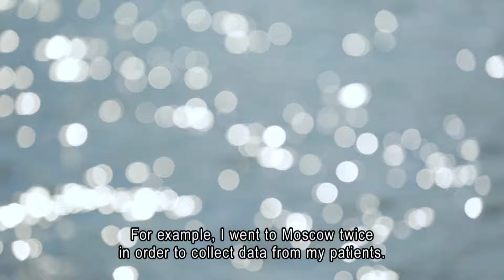Hong Kong PhD Fellowship Awardee - Ekaterina KUZMINA (Faculty of Education)